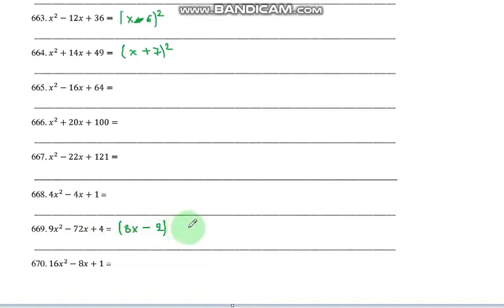Кашаага киргизүү . кыскача көбөйтүү